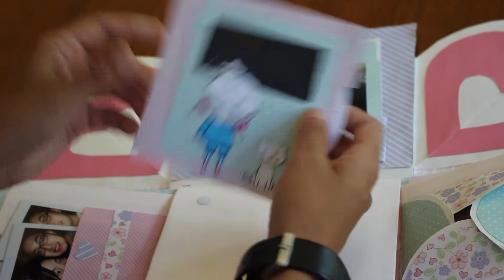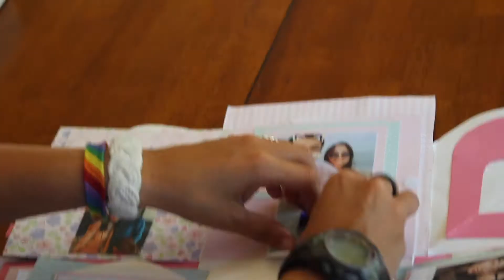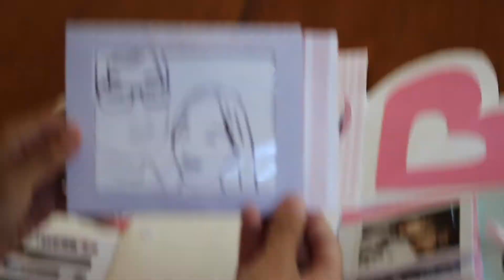Explosion Box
hello!

This is an explosion box I made for my boyfriend!
Happy Birthday RuiRui!!!

p.s. these are my sister's hands lol and i filmed :D

p.p.s. if you are reading this, comment HBD RUICHENG!